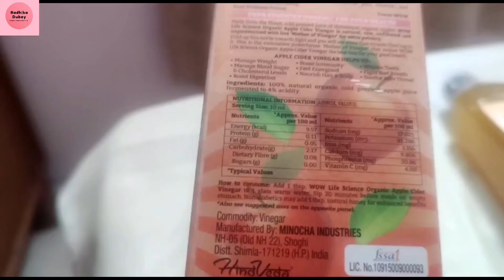*WOW* apple cider vinegar (ACV)true review |best way to loose weight |good for skin,hair and health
Hello my lovely people today I’m sharing a wonderful oil review..Wow apple cider vinegar true and honest review .

This video is helpful you for you during this festive season.

WOW Life Science Apple Cider Vinegar

Amazon -https:-amzn.to/3hPkUxP

100% natural apple cider vinegar made from best quality Himalayan apples in a hi-tech plant in the Himalayas

Made from Apple Juice not concentrate. Maximum Shelf Life : 18 Months

Pure, raw, unfiltered and unpasteurized with 4% genuine mother of vinegar to give best health benefits

Rich in natural and healthy vitamins, minerals, antioxidants and enzymes

A general tonic that helps boost over-all

Camera I use:- I phone x
Editing app:- the kinemaster
Tripod I use -8